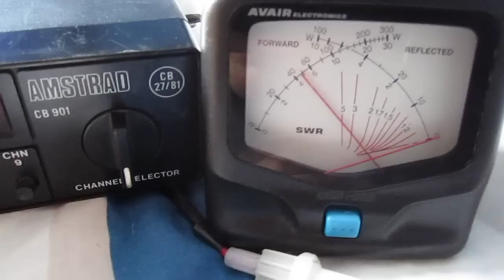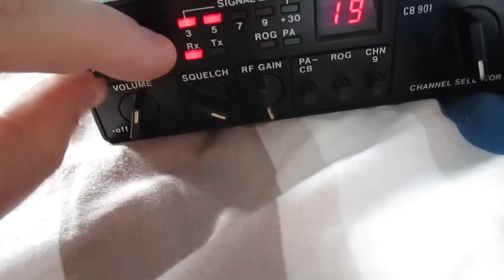AMSTRAD 901 CB RADIO FOR SALE ON EBAY ITEM NUMBER 120743115306